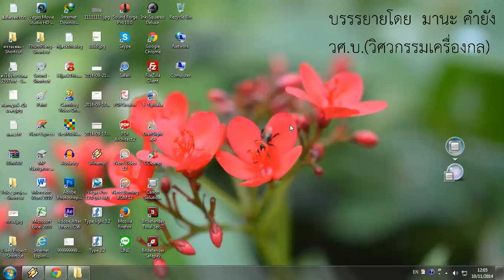การเคลื่อนที่แบบโปรเจ็คไทล์-ตอนที่5